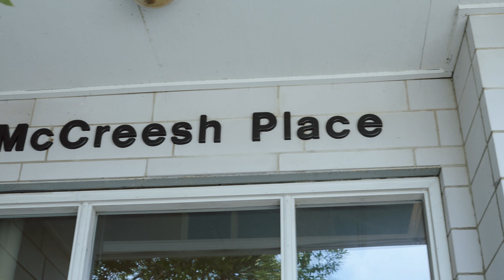SHC Partner Video-Meck Church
Missions 2.0 Highlight on Supportive Housing Communities